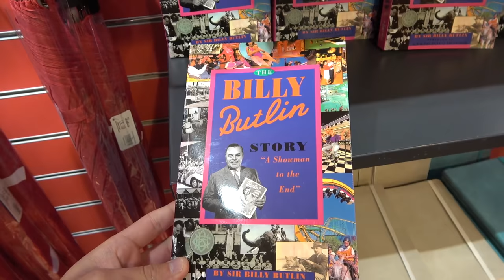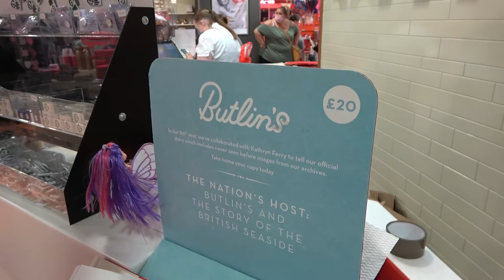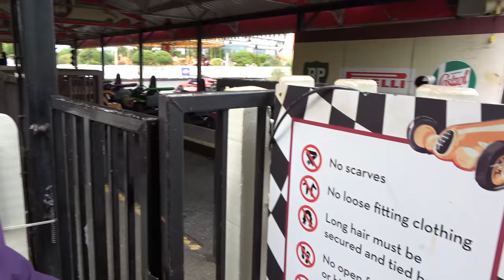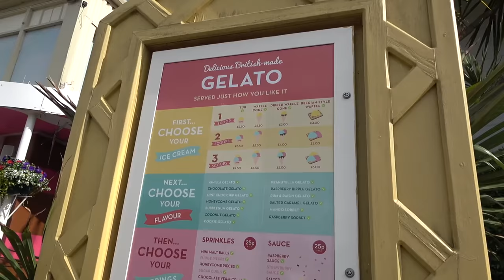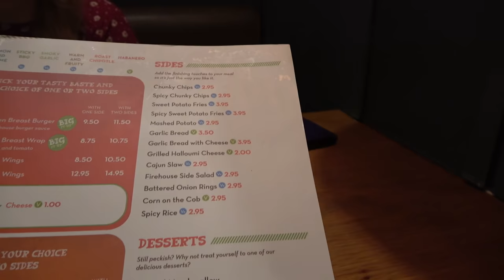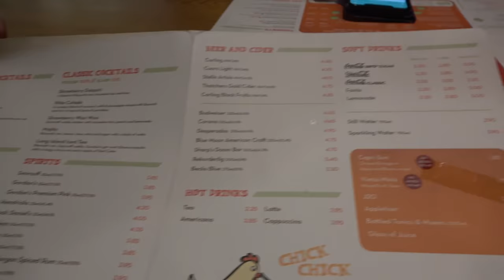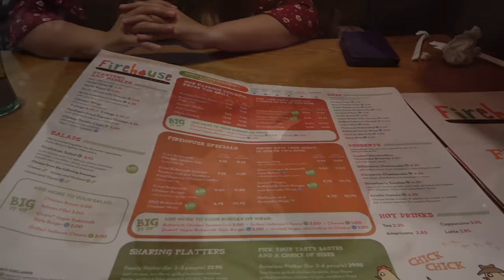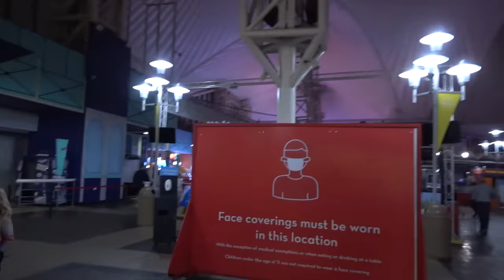Butlin's Bognor Regis 2021 Day Two Vlog - Splash Waterworld, Shows & MORE!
Join us as we head to Butlin's Bognor Regis in this series of vlogs! In this video we share everything we got up to on the second day of our holiday, including our review from the Splash Waterworld. We also enjoy a thrilling ride on the Go Karts and check out the awesome Butlin's merchandise. In this vlog we also dine at the new Firehouse Grill restaurant and share a look at our delicious food. Along with that we enjoy more of the spectacular entertainment on offer including The Little Mermaid pantomime and Strictly Latino, a high energy stage show!